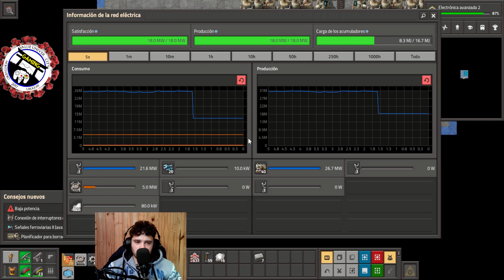🏤 FACTORISSIMO🏤 FACTORIO TIPS y CONSEJOS 2022 || Comenzando desde cero - en español - capítulo 4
MOD:
Descargar y descomprimir dentro de la carpeta "mods" en donde está instalado Factorio, activar el mod dentro del juego desde ele menu.

MAPA:
(tres piquitos hacia la derecha)eNpjZGBkYGNgYQABh9WrVtlxsCTnJ+YwMBxwgGGu5PyCgtQi3fyi
VGRhzuSi0pRU3fxMVMWpeam5lbpJicVIihvsOTKL8vPQTWAtLsnPQxU
pKUpNLQZpgGHu0qLEvMzSXHS9DIzBVxxvNrTIMYDw/3oGhf//QRjIeg
D0CggzMDZAVALFYIA1OSczLY2BQcERiJ1AFjAyMlaLrHN/WDXFnhGiR
s8ByvgAFTmQBBPxhDH8HHBKqcAYJkjmGIPBZyQGxNISoBVQVRwOCAZE
sgUkycjY+3brgu/HLtgx/ln58ZJvUoI9o6GryLsPRuvsgJLsIH8ywYl
ZM0FgJ8wrDDAzH9hDpW7aM549AwJv7BlZQTpEQMQBb2YGRofHnAyMAn
xA7oIeIKEgwwBzmh3MGBEHxjQw+AbzyWMY47I9uj+AAWEDMlwORJwAE
WAL4S5jhDAd+h0YHeRhspIIJUD9RgzIbkhB+PAkzNrDSPajOQQzIpD9
gSai4oAlGrhAFqbAiRfMcNcAw/MCO4znMN+BkRnEAKn6AhSD8EAyMKM
gtIADOLiZGRAAmDZOeU7lBQBVa6hD(tres piquitos hacia la izquierda)

Código para tener la queue destrabada:
/c game.player.force.research_queue_enabled = true
(escribirlo dos veces)

Factorio mod, Factorissimo, comienza a jugar Factorissimo desde cero. Como empezar a jugar Factorio desde cero. Jugamos el tutorial, aprendemos conceptos básicos y compartimos tips y trucos para avanzar más rápido, así como muchos atajos de teclado y consejos. A medida de que avance iremos viendo tecnologías más y más complejas hasta poder lanzar el cohete al espacio.